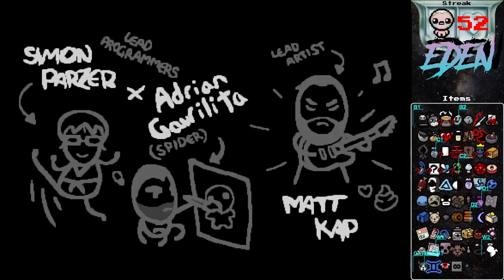Bouncy Balls - #53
Eden Streak Run #53 - The Binding of Isaac: Afterbirth+